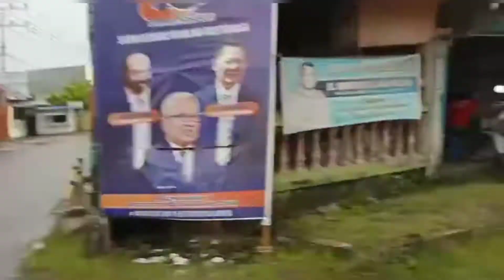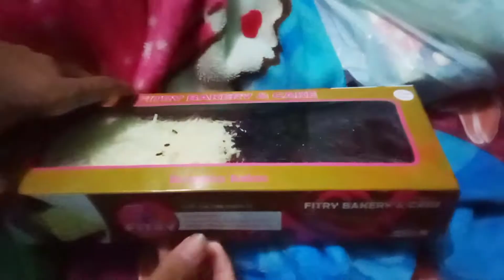Ulang tahun Bapak di penghujung tahun 2021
Tiada yang terindah selain membahagiakan orang tua. Membahagiakan orang tua tidak dinilai dari berapa besar kita memberinya sesuatu, tapi bisa dilihat dari berapa besar kasih sayang kita, Intinya,,,  menyayangi orang tua itu bukan hanya dengan memberikannya harta yang berlimpah, tapi perhatian dan ketulusanlah yang mereka butuhkan.